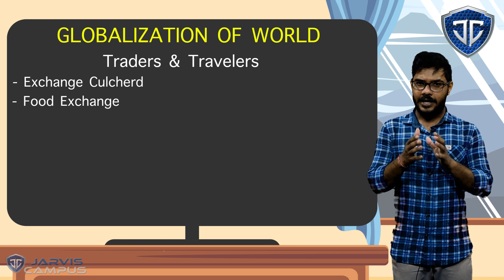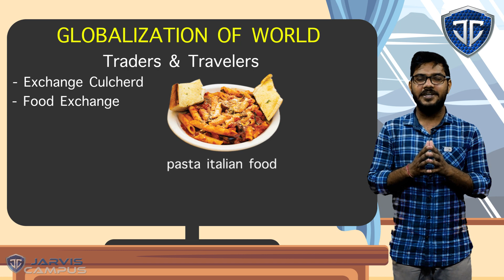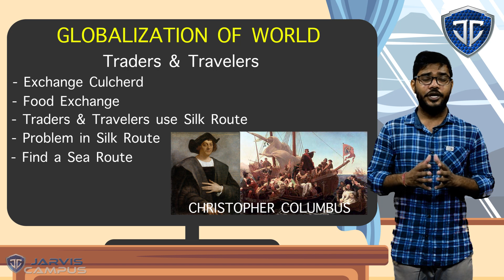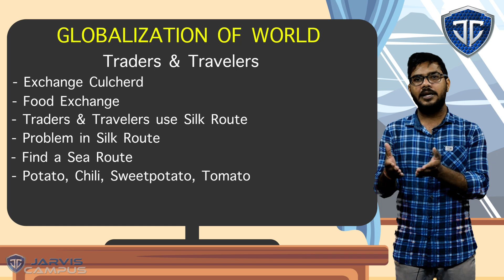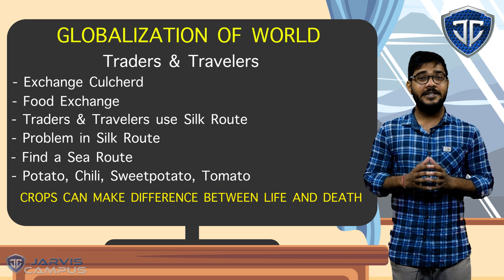STD 10 Chapter 3 Part 3